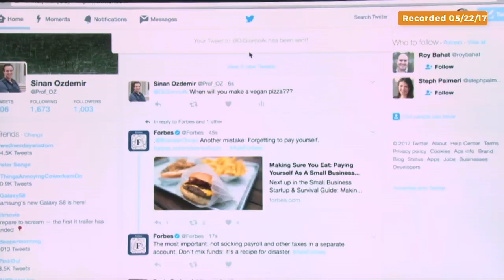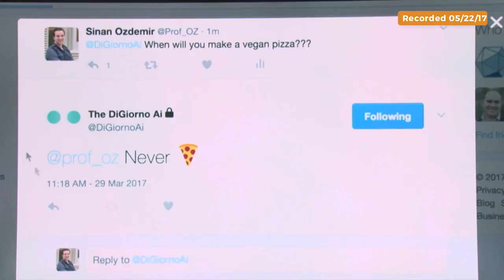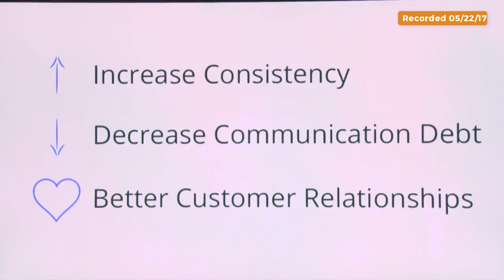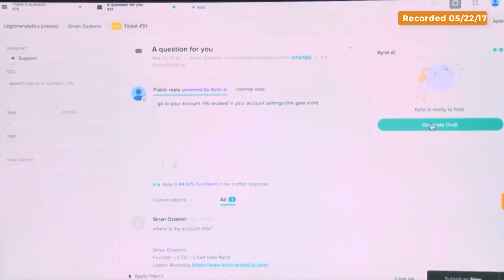Kylie.ai uses AI to clone employee personalities to automate comm & increase brand voice consistency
This year’s LAUNCH Festival kicked off with a unique twist. Live equity crowdfunding was offered for a handful of companies that were simultaneously listed on the SeedInvest platform, which connects venture capital, angel investors and accredited investors. The LAUNCH Festival 2017 was the first time that startups ever raised capital live from accredited & non-accredited investors at an event. These companies each delivered a 3 minute explanatory pitch to a host of judges. Today, Jason and Clipisode CEO Brian Alvey share 6 companies that pitched at this year’s Festival. The first company is Swiftmile, a solar-powered electric bike sharing system for corporate commuters. Next is Lendsnap, which powers mortgage lending with unparalleled financial data access for lenders and their borrowers. Then Kylie.ai pitches autonomous A.I. that clones personalities to automate communication. Next is LEAF, which is smartphone “plug and plant” app to help you grow marijuana (and more). Then NowRX pitches their mobile app that offers same day free delivery for prescriptions. The final company is Laugh.ly, which is a streaming radio app dedicated to comedy.